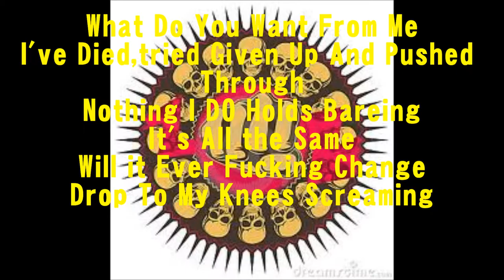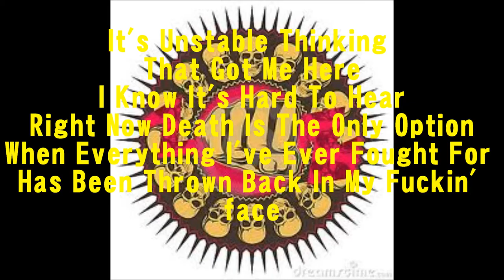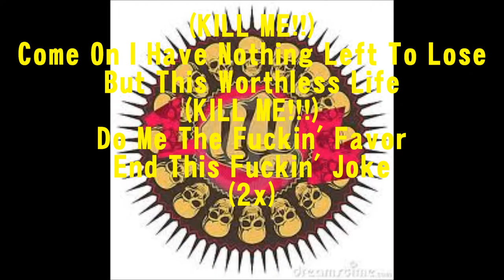Punchline-Bigmike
2nd Song for ya